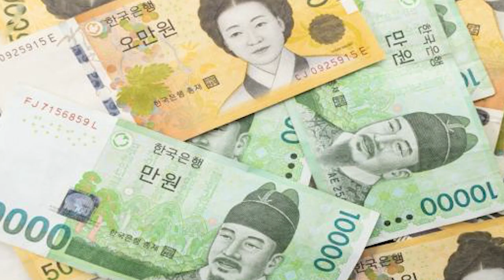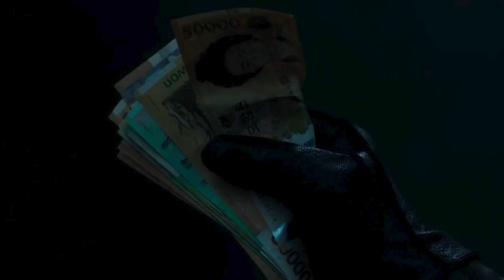Ghost Mansion korean Movie Explained in Hindi/Urdu | Part 3 Summarized in hindi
Ghost Mansion korean Horror Movie Explained in Hindi/Urdu |  Part 3 Summarized in hindi

Here in this film, we will get to Jewoo , a writer who goes into the haunted ghost mansion and experiences the thrill of ghostly incidents that took place in here .

Lover Girl explains ghost mansion
kdrama
korean drama
chinese drama
movie insight
movie explained
kdramascenes
kdrama in hindi
kdrama scenes
romantic movie
korean drama
hindi explained
korean love drama
kdrama edits
kdrama romance
horror movie podcast
movie explained
movie explained in hindi
horror kahaniyan in urdu
ghost mansion
ghost mansion explained
ghost mansion explain in hindi
ghost mansion full movie
ghost mansion full movie explaination
ghost mansion full movie explained in hindi
ghost mansion ending explained
korean horror drama
korean scary movie
scariest movie
ghost mansion part 2 explained in hindi
ghost mansion part 2 explained
ghost mansion part 2 story explained
ghost mansion part 2 story explained in hindi